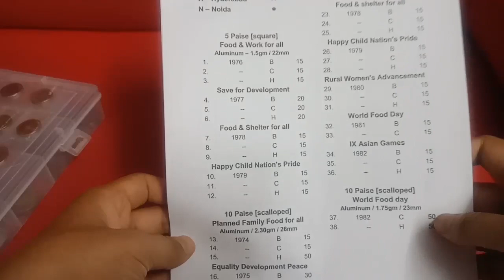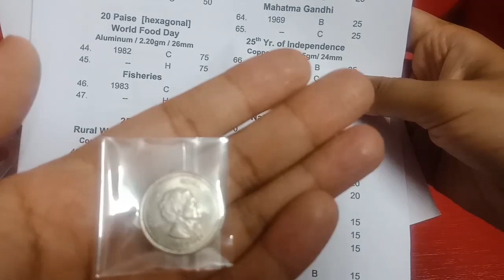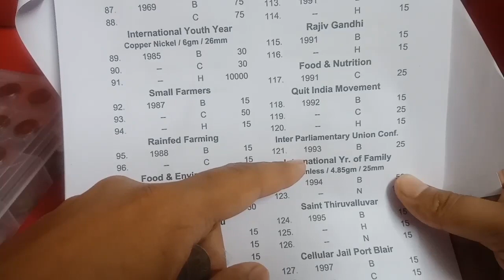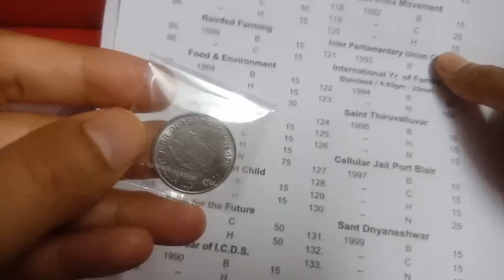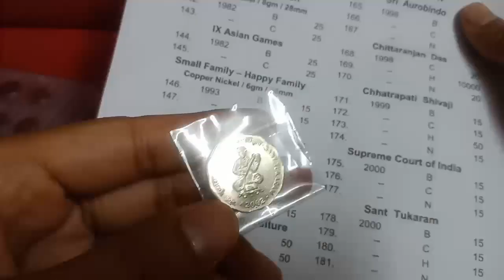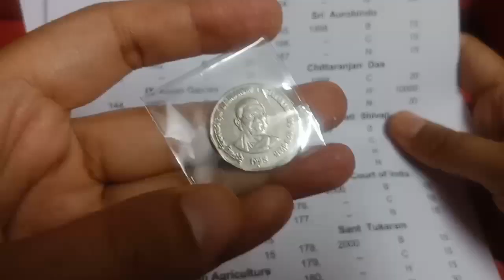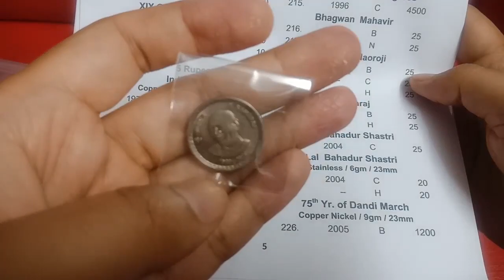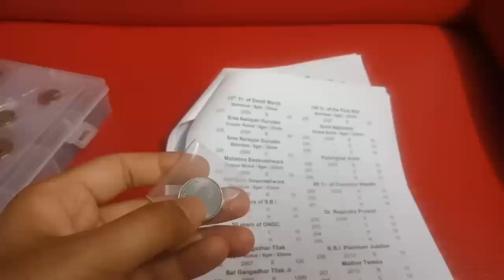पुराने सिक्के की सही कीमत जाने | Old Indian Coins Value and Price | Most Valuable Indian Coins Value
Namaskar dosto, MA hament aapka bahut bahut swagat karta hu golden collection channel ma, dosto aapko Old Indian coins Value ka PDF file ka bara ma batau ga, umeed karta hu aapko video pasand aya hoga.